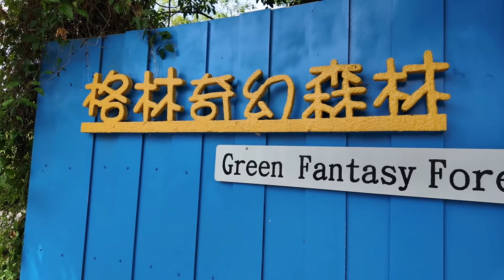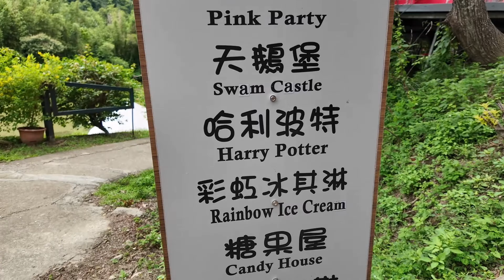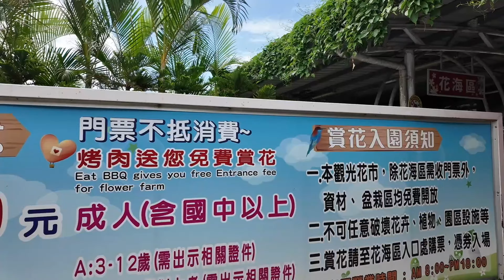TAIWAN 2025: Exploring TAICHUNG, Taiwan via PRIVATE Tour 🇹🇼 Taiwan's lively and culturally rich city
🌿 Taichung Taiwan Adventure: Green Fantasy Forest, Flower Farms & Rainbow Village!🌈

Join us on an enchanting journey through Taichung as we explore three must-visit spots:

1. Green Fantasy Forest 🌲: Wander through this lush, serene forest with captivating landscapes and peaceful trails.
2. Flower Farms🌸: Immerse yourself in vibrant floral displays and stunning seasonal blooms at Taichung's picturesque flower farms.
3. Rainbow Village🌈: Discover this artistic neighborhood where every wall is a burst of color and creativity!

✨ Fun Facts:
- Taichung's Green Fantasy Forest is a hidden gem perfect for nature lovers.
- The flower farms offer breathtaking seasonal displays and a chance to experience Taiwan’s natural beauty.
- Rainbow Village was transformed by a former soldier into a colorful art installation that attracts visitors from around the world.